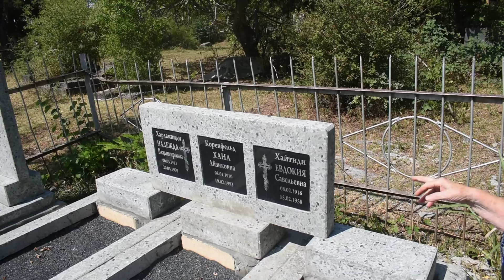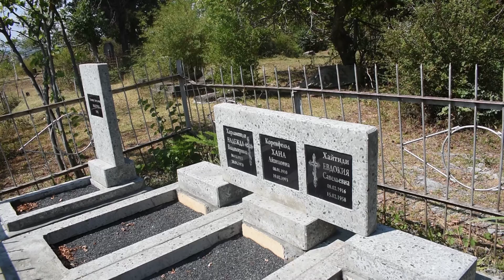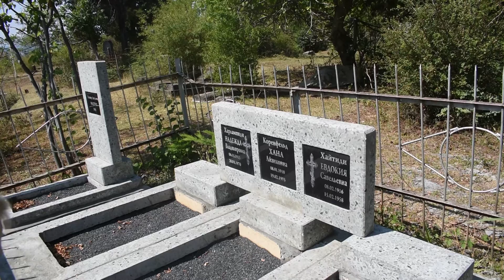The Jewish Graves in Zaqatala's (Azerbaijan) Russian Cemetery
The cemetery in Zaqatala has no distinct Jewish section, but one local contact shared with us her knowledge of which graves she remembered as marking a Jewish burial.

Video courtesy Arieh Scharnberg/ Moreshet Adventures.